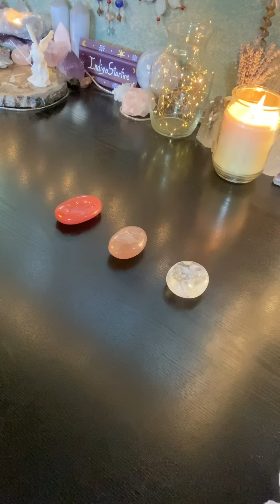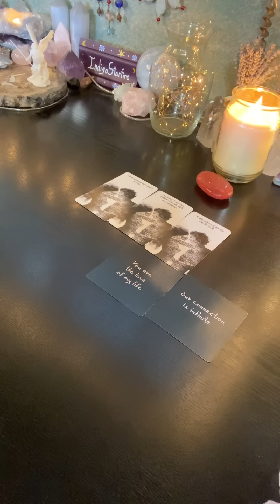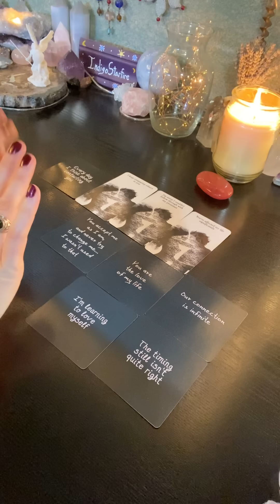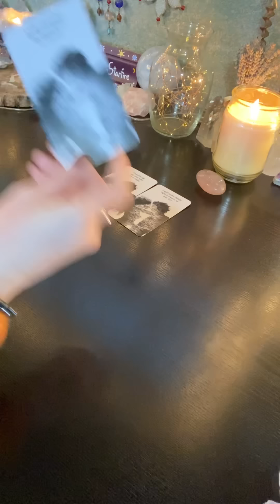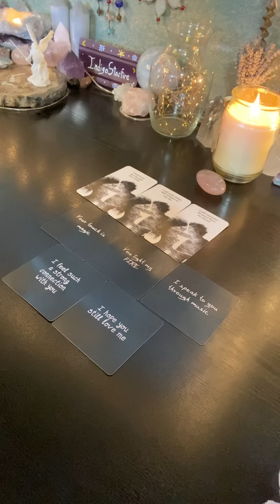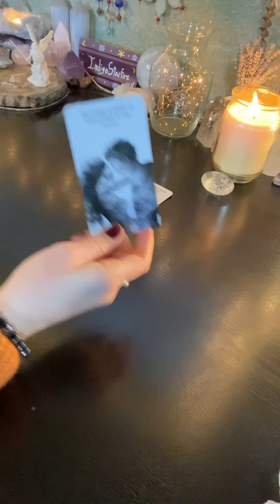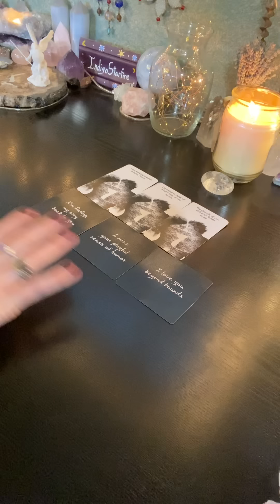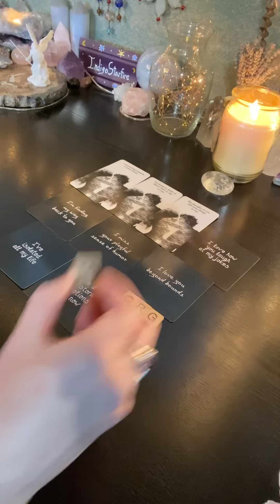Love Notes From Your Person ❤️Pick A Card❤️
Quick little love notes from your person's Higher Self (Message Cards only reading)

TIMESTAMPS:
Group 1: Cherry Quartz (01:58 - 21:50)
Group 2: Rose Quartz (23:11 - 43:17)
Group 3: Clear Quartz (44:44 - 01:08:58)

❤️These Are GENERAL COLLECTIVE MESSAGES Please Only Take The Messages That Resonate & Leave The Rest Behind❤️

Decks used:
🌹Love Messages (Vol. 1 & 2) by KJ Beck 1111
🌹Twin Flame Journey Messages (Vol. 2) by Mystic Moon

🔮🔮🔮PERSONAL READINGS🔮🔮🔮
I offer a variety of personal written & video Tarot & Oracle Card readings as well as Channeled Love Letters through my Etsy shop (where I also sell handmade jewelry, dreamcatchers & suncatchers):

💰If you're feeling generous & want to show your support for my channel you can do so in the following ways:

2) and also via the Super Thanks option (which is the little heart icon with the $ inside that is titled "Thanks" under the title of every video)